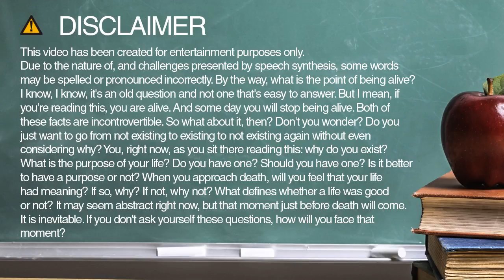Learn how to spell commands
Learn how to spell and pronounce commands.